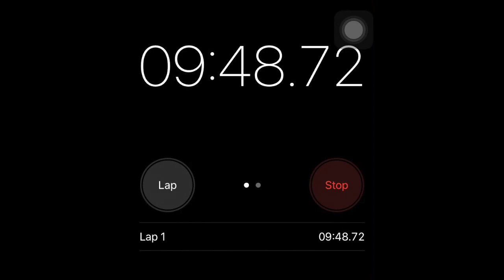iPhone Stopwatch Timer for 10 minutes - Helps you to sleep, work or study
A channel by an unknown guy posting random happy videos to cheer everyone up :)
Have a happy life.

Video Categories :
Motivational Videos
Relaxing Videos
Oddly Satisfying Videos
and more...